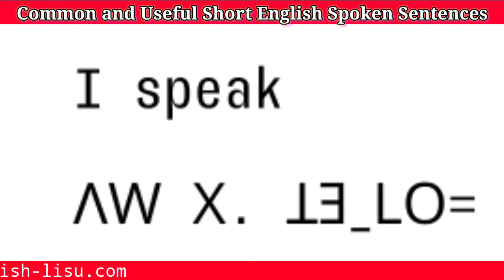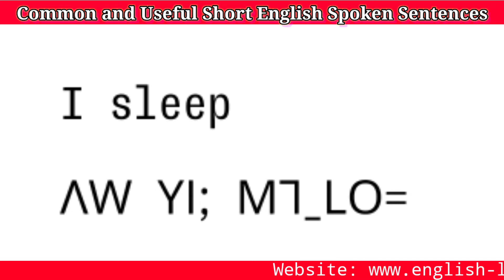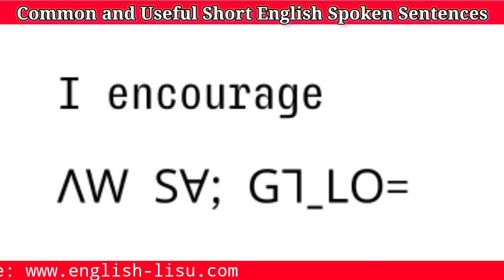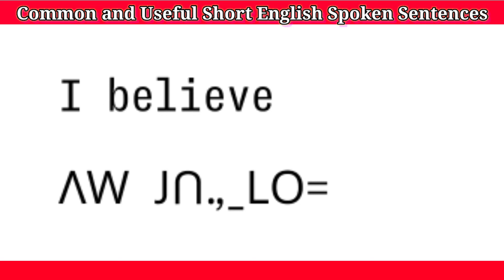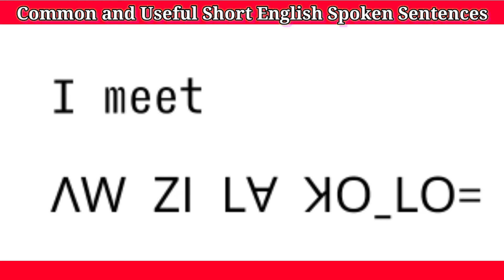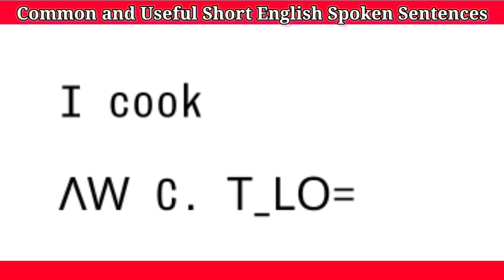Basic Short English Spoken Sentence by Biyo Lisu| Common and Useful Sentence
ꓮ ꓟꓬꓹ ꓣꓳ ꓡꓰ ꓓꓴꓸ ꓓꓴꓸ ꓤꓹ ꓗˍꓟ ꓧꓪ ꓒꓴ ꓥꓳꓽ ꓫ ꓕꓱ ꓘꓶꓽ ꓐꓯ ꓟꓸ ꓖꓶꓽ ꓡꓯ ꓝꓮꓲ ꓟꓸ ꓖꓶꓽ ꓙꓲ ꓡꓯ ꓐꓯˍꓠꓬꓲ ꓢꓯꓸ ꓐꓬꓱꓽ ꓕꓱ ꓟ ꓠꓬ ꓬꓲ ꓪ ꓐꓱ ꓶ ꓥˍꓡꓳ꓿